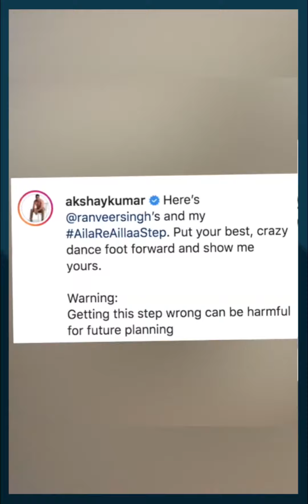Akshay-Ranveer का डांस वीडियो वायरल | Dainik Bhaskar Hindi | दैनिक भास्कर हिंदी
फिल्म अभिनेता अक्षय कुमार इन दिनों अपने आगामी फिल्म सूर्यवंशी की रिलीज का इंतजार कर रहे हैं। अपनी अन्य फिल्मों में वयस्त अक्षय सोशल मीडिया के जरिए , फिल्म को प्रामोट करने का कोई भी मौका अपने हाथ से नहीं जाने दे रहे हैं। हाल ही में अक्षय ने सोशल मीडिया पर एक वीडियो शेयर किया जिसमें अक्षय और रणवीर बाला का सिग्नेचर स्टेप करते नज़र आ रहे है।